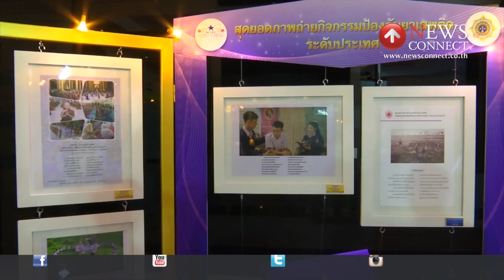ปปส. มอบรางวัลภาพป้องกันยาเสพติด : NewsConnect Channel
สำนักงาน ปปส. มอบรางวัลสุดยอดภาพถ่ายกิจกรรมป้องกันยาเสพติด ระดับประเทศ เพื่อเฉลิมพระเกียรติสมเด็จพระเทพรัตนราชสุดา สยามบรมราชกุมารี ฉลองพระขนมายุครบ 5 รอบ โดยกิจกรรมสุดยอดภาพถ่าย เป็น 1 ใน 4 กิจกรรมรณรงค์สร้างกระแสการสร้างภูมิคุ้มกันและป้องกันยาเสพติดภาพรวมของประเทศ

นายเพิ่มพงษ์ เชาวลิต เลขาธิการ ปปส. กล่าวว่า กิจกรรมนี้ เป็นการปลูกฝังและส้รางการรับรู้ในเรื่องของยาเสพติด โดยให้เยาวชนรุ่นใหม่มีภูมิคุ้มกันและสามารถจัดการกับปัญายาเสพติดได้อย่างเหมาะสม โดยได้รับความร่วมมือจากทุกภาคส่วนในการสร้างภูมิคุ้มกันยาเสพติดให้กับเยาวชนตั้งแต่อยู่ในสถานศึกษา